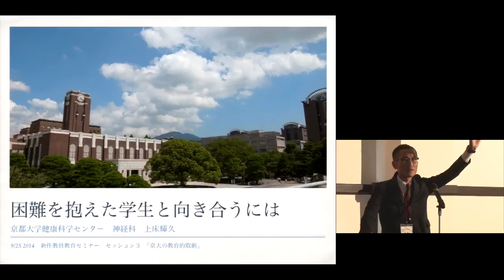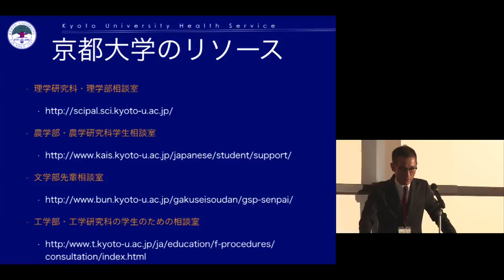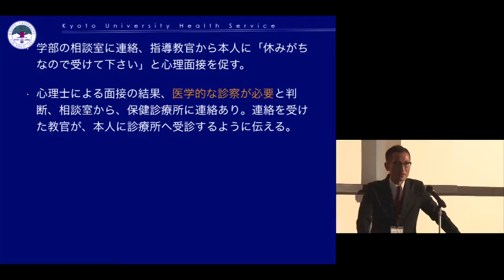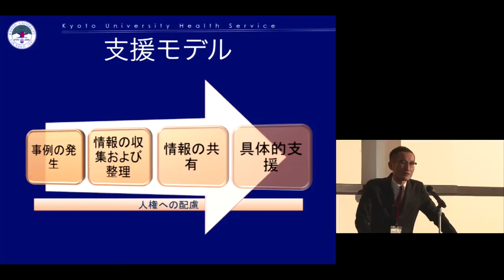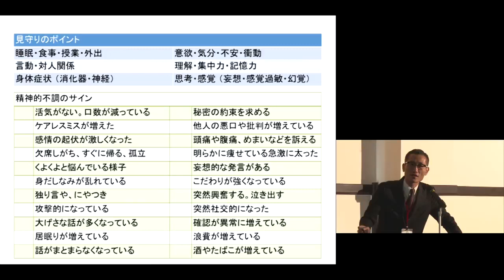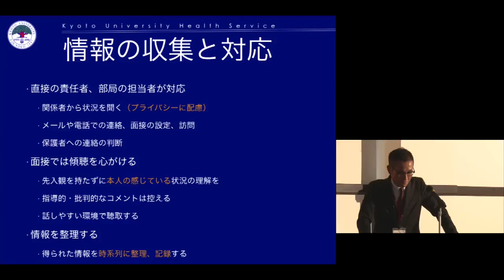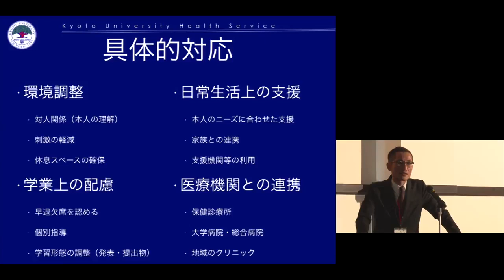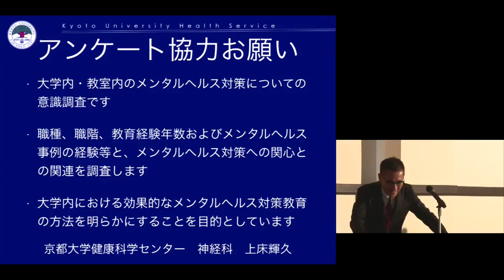2014年度 京都大学新任教員教育セミナー ミニ講義３：「京大の教育的取組」「困難を抱えた学生と向き合うには」健康科学センター助教 上床 輝久 2014年9月25日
2014年度 京都大学新任教員教育セミナー
ミニ講義３：「京大の教育的取組」
「困難を抱えた学生と向き合うには」
健康科学センター助教　上床 輝久
2014年9月25日
京都大学百周年時計台記念館 国際交流ホール